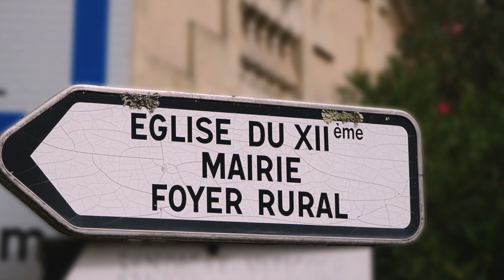Románico Lalande, San Juan Francia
Eglise Saint-Jean Lalande-de-Pomerol